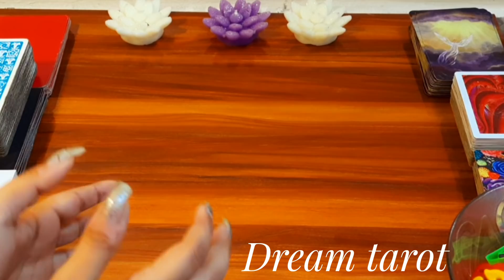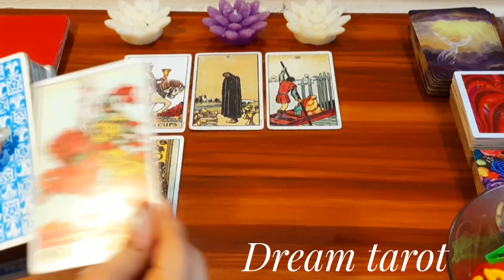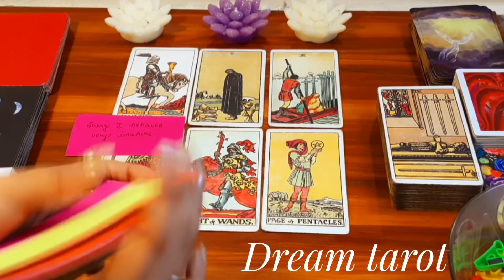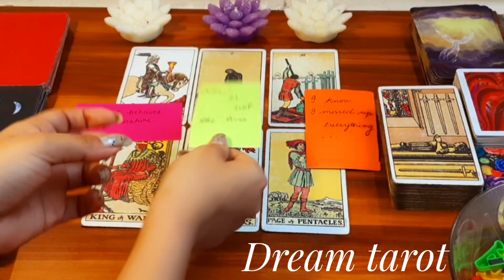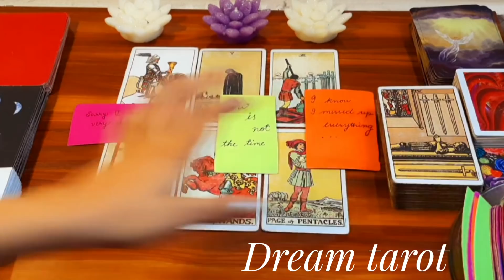💘🌈वह आपसे क्या छुपा रहे हैं💜 Vo apse kya chupa rahe hai 🌺 Timeless